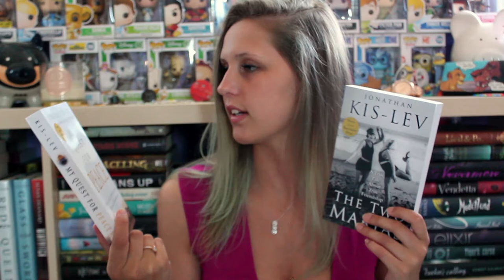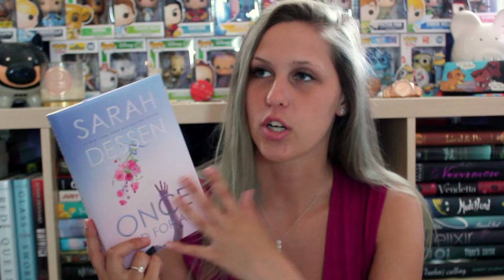SURPRISE UNBOXING #50 | FETUS JAY FRIDAY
The one where the bloopers are 60 minutes long. Still bitter I had to pay for these books.